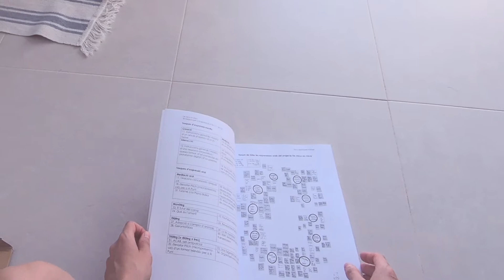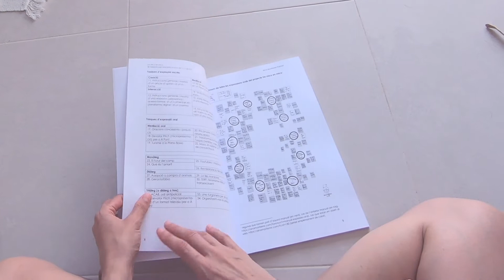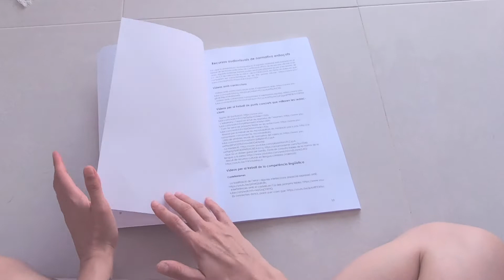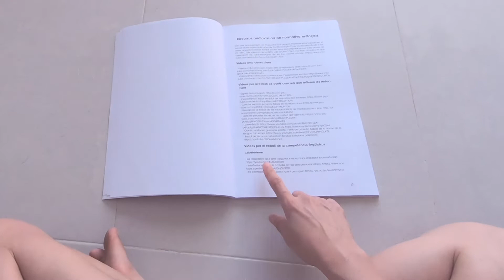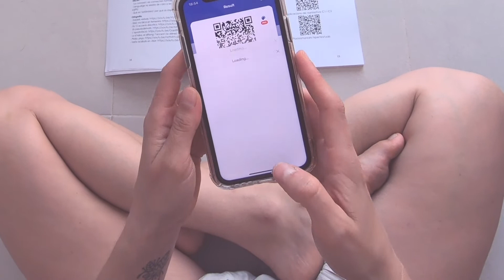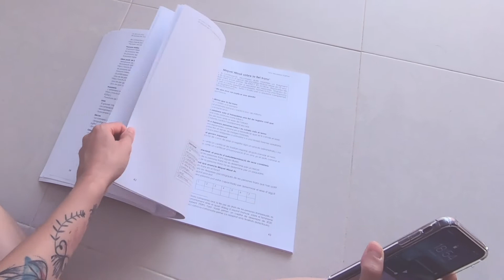Desembalatge del manual Apte 11 De mica en mica de l'Àrbena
És la versió en blanc i negre que ofereix Amazon a 15 EUR. És més recomanable comprar-lo en llibreries o en el web de l'editorial Àrbena

Aquest manual conté 34 tasques inèdites, a més d'explicacions sobre gèneres textuals d'expressió escrita i consells de tota mena, siga per escrit en el manual, siga enllaçats a vídeos a través d'hipervincles.